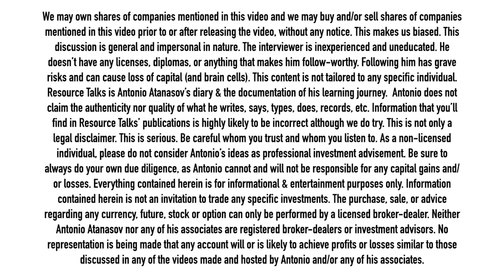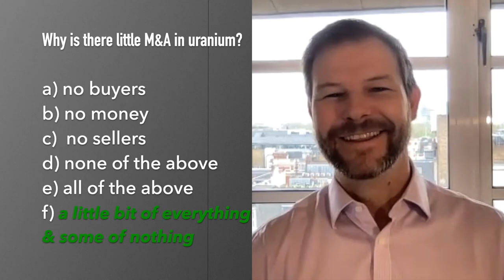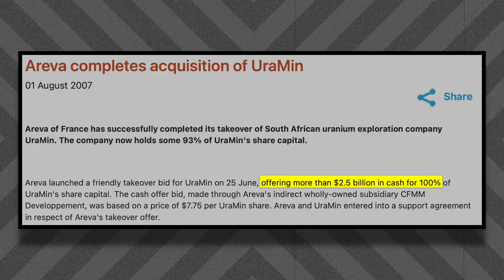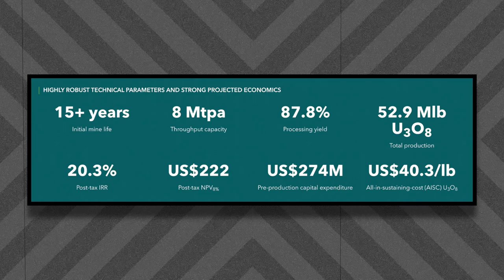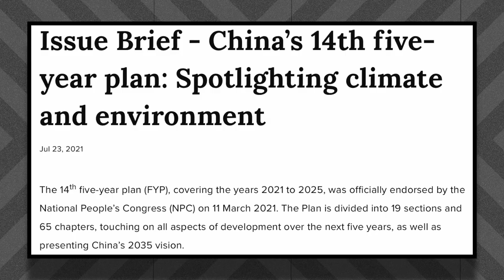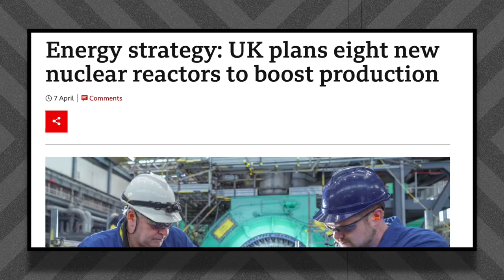Uranium is Not What it Used to be - Brandon Munro Explains Why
This video shows a part of the conversation I had with Bannerman Energy CEO, Brandon Munro.

Alternatively, you watch another part of this conversation on YouTube, where Brandon and I talked about uranium conversion. This is very important for uranium.

In this part of our conversation, we talked specifically about the sentiment in uranium.

One main thing to pay attention to when trying to understand where the sentiment in a particular market may be is M&A activity in the sector.

Financing and M&A are among the most important factors for a sector as they show confidence - or the lack thereof - in the underlying fundamentals of the sector. Companies don't spend billions of dollars on new projects unless they think they'll make multiples on that investment in a foreseeable period of time.

When I asked Brandon why we've not seen much of M&A in the uranium space, he told me that "it's a little bit of everything and a lot of nothing".

Brandon also told me that the uranium sector today is not what it used to be and that it's changed dramatically since the last time he left Australia, almost two years ago.

Now in London, Brandon is noticing that "investors' eyes and ears are wide open for uranium". This is an encouraging statement, but the M&A activity not yet being as hot as it was during the last cycle, this may suggest that the uranium market is just getting started, Brandon told me.

We may own shares of companies mentioned in this video and we may buy and/or sell shares of companies mentioned in this video prior to or after releasing the video, without any notice. This makes us biased. This discussion is general and impersonal in nature. The interviewer is inexperienced and uneducated. He doesn’t have any licenses, diplomas, or anything that makes him follow-worthy. Following him has grave risks and can cause loss of capital (and brain cells). This content is not tailored to any specific individual. Resource Talks is Antonio Atanasov’s diary & the documentation of his learning journey.  Antonio does not claim the authenticity nor quality of what he writes, says, types, does, records, etc. Information that you’ll find in Resource Talks’ publications is highly likely to be incorrect although we do try. This is serious. Be careful whom you trust and whom you listen to. As a non-licensed individual, please do not consider Antonio’s ideas as professional investment advisement. Be sure to always do your own due diligence, as Antonio cannot and will not be responsible for any capital gains and/or losses. Everything contained herein is for informational & entertainment purposes only. Information contained herein is not an invitation to trade any specific investments. The purchase, sale, or advice regarding any currency, future, stock or option can only be performed by a licensed broker-dealer. Neither Antonio Atanasov nor any of his associates are registered broker-dealers or investment advisors. No representation is being made that any account will or is likely to achieve profits or losses similar to those discussed in any of the videos made and hosted by Antonio and/or any of his associates. Read the full disclaimer at the beginning of the video before continuing.

timestamps:
00:00 Disclaimer
00:30 Why isn't there M&A in uranium?
05:00 Why is there little investment in uranium exploration?
07:10 Where is the sentiment on uranium?
12:00 Why uranium is not what it used to be?